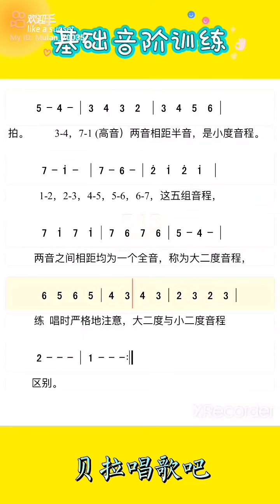二度音程音阶练习曲+谱面乐理知识说明，有助于认识和唱准音节，适合零基础朋友，@华语歌曲频道-d2j